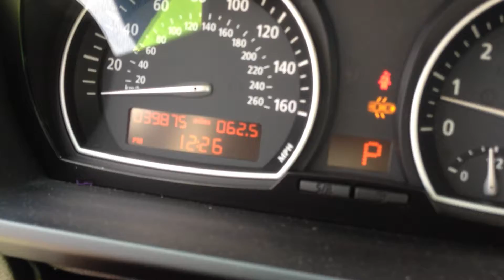PO#12 4174 ABRS 7 17 12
PO#12-4174 ABRS, 7/17/2012